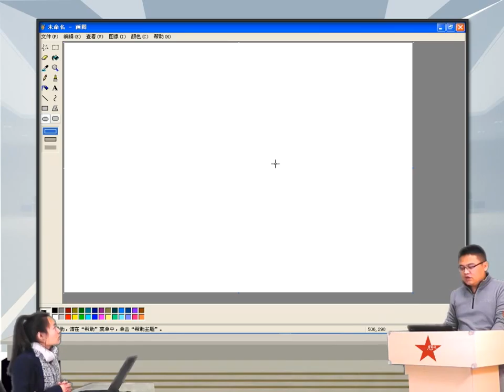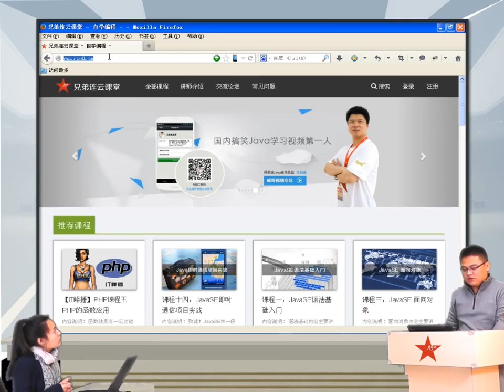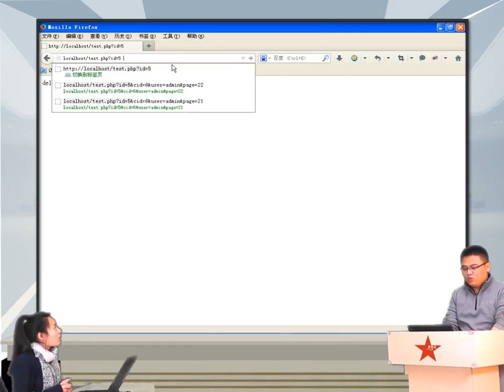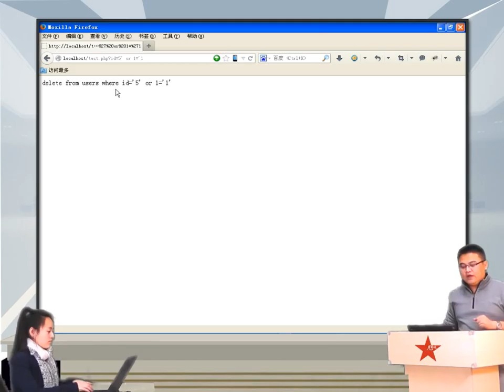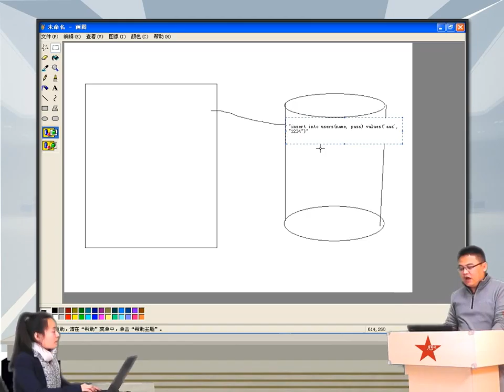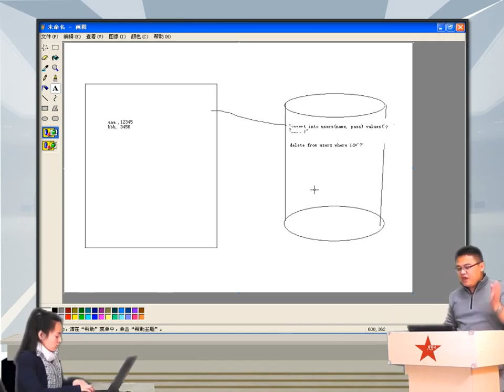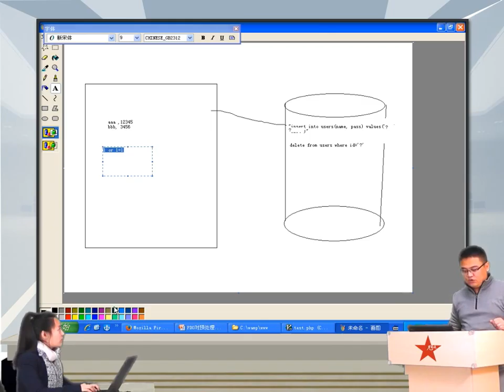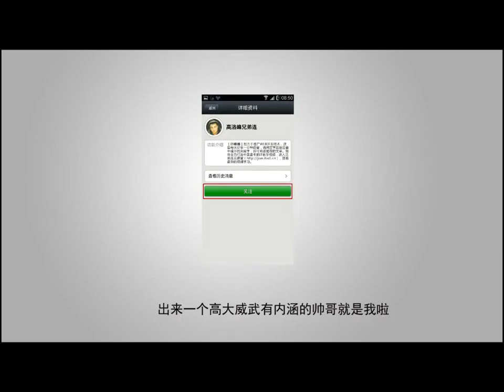2014兄弟连高洛峰 PHP教程15 2 1 PDO对预处理语句的支持